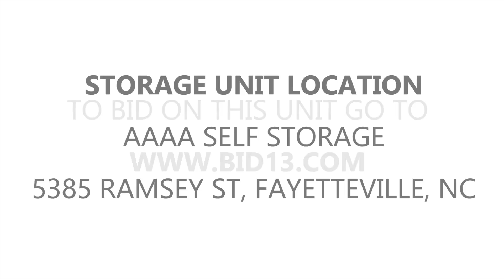AAAA Self Storage Unit B00011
This unit contains a mattress and a hanger